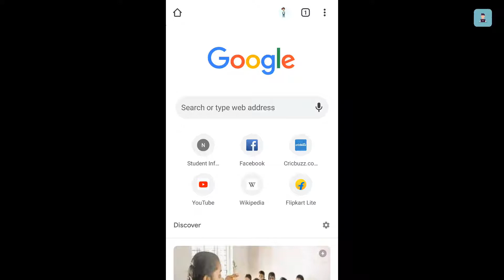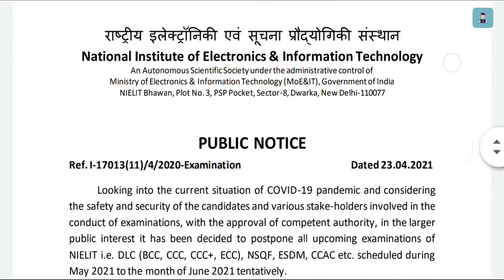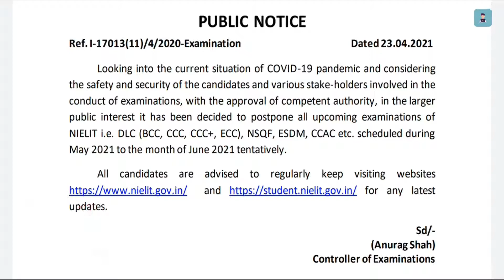ccc admit card May 2021 | ccc admit card kaise download kare | how to download ccc admit card 2021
ccc admit card May 2021 | ccc admit card kaise download kare | how to download ccc admit card 2021 | CCC Exam Postpone May 2021 |